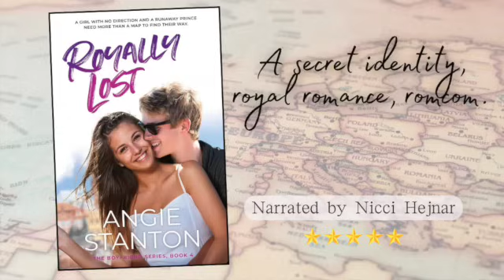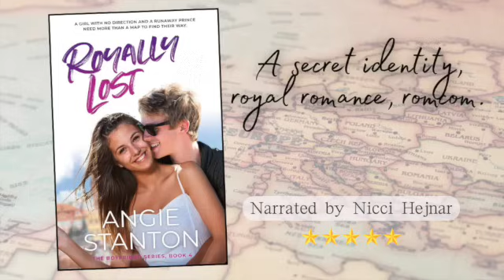Royally Lost - by Angie Stanton. Narrated by Nicci Hejnar. Full Audiobook.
Get ready to laugh, swoon, and root for this endearing couple as they embark on an unforgettable romantic escapade.

Nikolai, the charming heir to the thrown, has it all—except the one thing he desperately craves: personal freedom from his princely duties.

Becca's family vacation is like a crash course in chaos, thanks to her emotionally distant dad, overenthusiastic stepmom, and a brother who's convinced Europe is his personal dating playground. Becca's misery has hit an all-time high. That is until she crosses paths with Nikolai, who, little does she know, is hiding a royal secret. He's the crown prince.

When these two mismatched souls collide, it's as if the universe decided to have a little fun. Sparks fly, and laughter follows as they navigate a world of accidental adventures.

But time's a prankster, too. Becca's vacation is on a tight schedule, and Nikolai's secret looms like a storm cloud. Will Becca unveil the truth about her mysterious European crush? And if she does, can they rewrite the history books with their unlikely love story, or are they destined to part ways?

**The images displayed in the video were individually designed by Angie Stanton using copyright free material on Canva and edited by Angie Stanton using iMovie for video creation, editing and audio mixing. The work took place in Angie’s home office in Wisconsin, USA. Angie Stanton owns full copyright on the books and narration.**